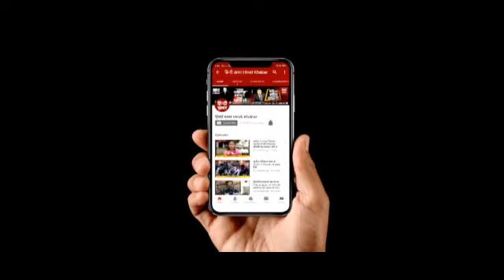25th Anniversary Chinmaya Mission Chicago